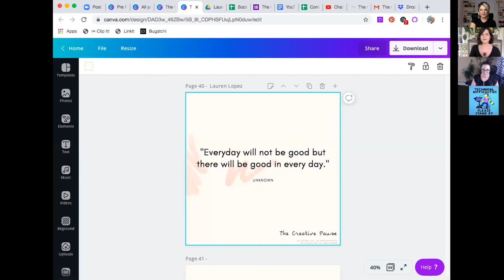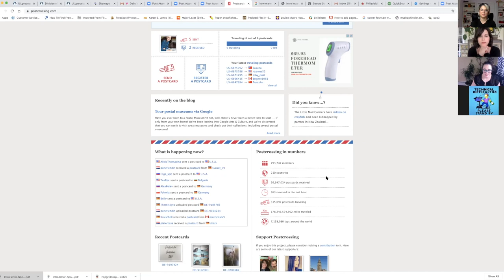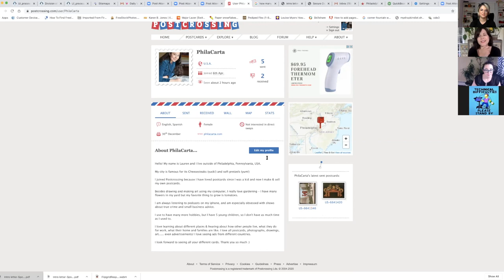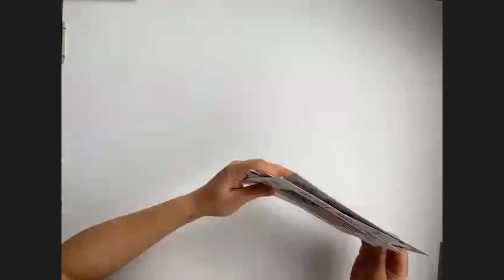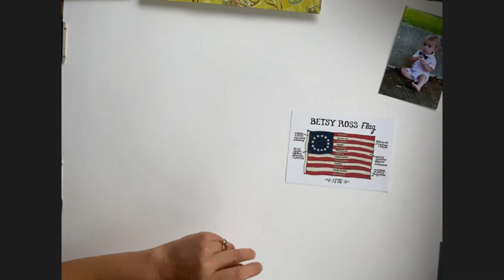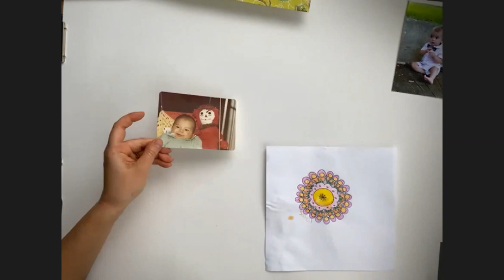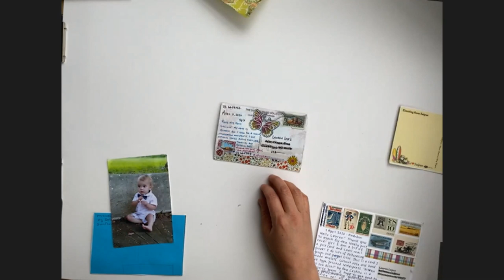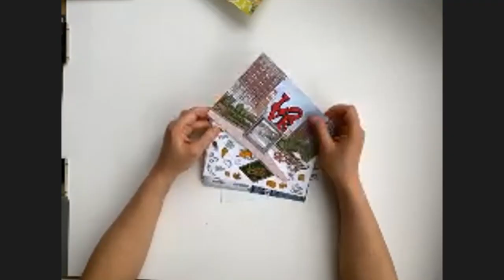Design Your Own Postcard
The Creative Pause is a video series hosted by Stacey Fay and Susan Padron. In a time of solitude and fear, we are cultivating joy, love and connection.

Postcards Are Not Just for Vacation

Lauren Lopez of Philacarta shows us just how easy it is to create your own postcard! It’s safe to say that most people love the pleasant surprise of receiving a letter in the mail, especially during times like these when we’re separated from a lot of our friends and loved ones. You can be as creative as you would like when designing your postcard. Lauren gives us some great suggestions like using old photographs, scrapbook paper, drawings, or any kind of paper! Brighten someone’s day by sending them a postcard!

PostCrossing

If you are really excited about the idea of sending postcards, visit Postcrossing, and send postcards all over the world! Lauren designs postcards, including a Best of Philadelphia Postcard Pack, so you can send some Philly love all over the world to people using Postcrossing!

This series is meant to connect, inspire, and provide a time of levity and grounding for folks during this time of COVID-19 quarantine and beyond. Stacey, Susan, and their guests will cover topics ranging from the spiritual (yoga, meditation, sage cleansing), to the fun (someone who runs a doggy daycare showcasing the pups, virtual wine tastings), to self care (beauty and makeup, stress reduction, etc), to the inspiring (wildflower walks, music, photography inspiration/talks).

Enjoy taking a moment out of your day to enjoy the creative.

"What will you do with your one wild and precious life?"